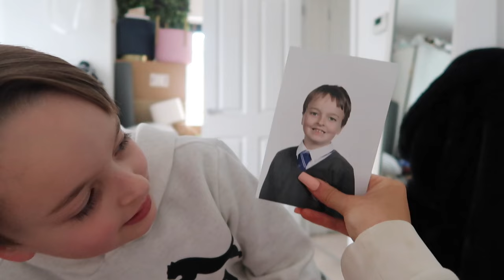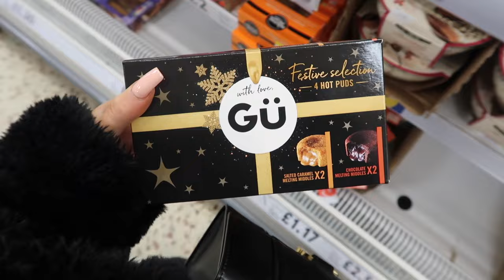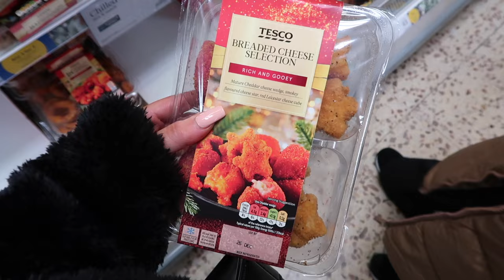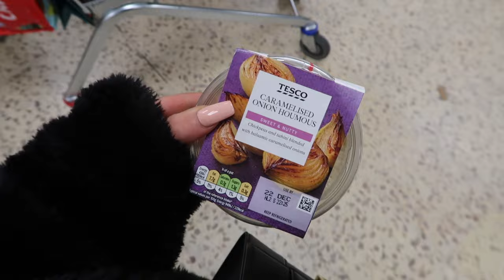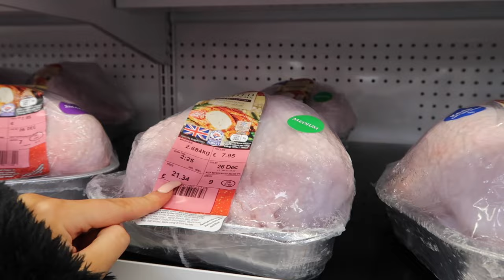The Dreaded Christmas Food Shop & Surprising My Nan! VLOGMAS Day 20!